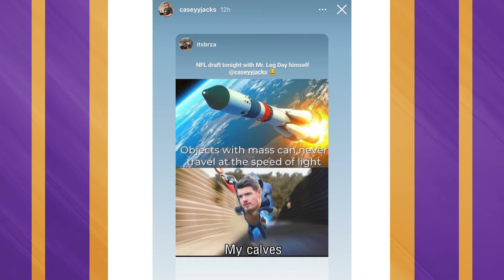The Deep Dive Ep. 9 (5/7/21)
Teddy takes you through the week in college and pro lacrosse. This week, check out an exclusive game with the Greer Brothers.